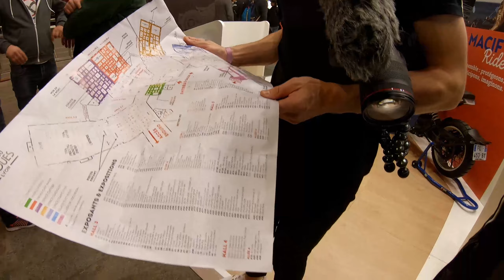SALON DU 2 ROUES DE LYON - LE RÊVE ! 😍 (on a clashé Carbone23 🤣)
Je partage aujourd'hui avec vous mon expérience au salon du 2 roues de Lyon ! J'y suis allé avec mon pote Damsou, et je peux vous dire qu'on en a pris plein les yeux entre les motos perso de certains motovlogeur et le grosses nouveauté des constructeurs ! 🥵

J'espère que la vidéo vous aura plu, si oui, n'hésitez pas à partager, à liker et à commenter ! ✌

Prenez soin de vous, V